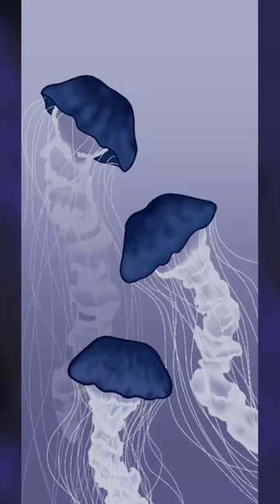Blue Jellyfish Home Screen (Speed Draw)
My idea for the home screen for my Blue Jellyfish Theme.

Apps Used:
⋄ Procreate

Rain Cloud Music - Emily A. Sprague